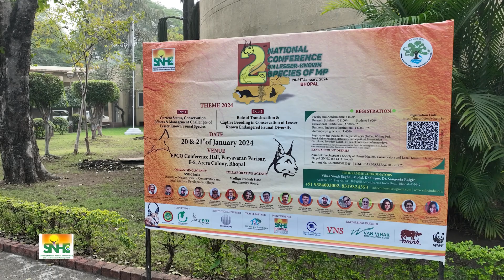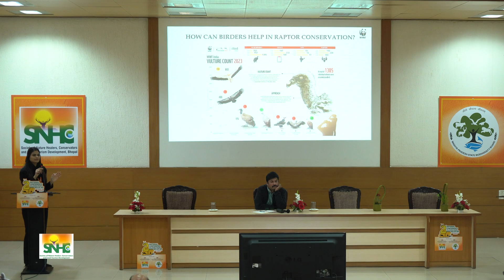National Conference on Lesser-Known Species of MP with Vision of moving to Central Indian Landscape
The conference aimed to draw attention to the lesser-known species of Central Indian Landscape, highlighting their conservation needs and addressing the challenges faced in ensuring their survival. Among the lesser-known species discussed during the conference were the Indian Skimmer, Lesser Florican, Black-Bellied Tern, Caracal, Pangolin, Indian Wolf, Fishing Cat, Wild Dog, and River Dolphin.

These species, often overlooked in the broader conservation discourse, play a crucial role in maintaining ecological balance.

The conference served as a platform for stakeholders, researchers, and conservationists to come together, sharing insights and perspectives on the conservation efforts and management challenges associated with these lesser-known species. The deliberations led to increased awareness, with many researchers and NGOs expressing their commitment to undertake research projects and conservation measures.

National Conference on ‘‘Lesser Known Species of Madhya Pradesh’’ stands as a pivotal milestone in elevating the conservation discourse to encompass the richness of biodiversity that extends beyond the charismatic megafauna. It serves as a rallying point for concerted efforts towards preserving the intricate web of life that defines Madhya Pradesh’s ecological tapestry.